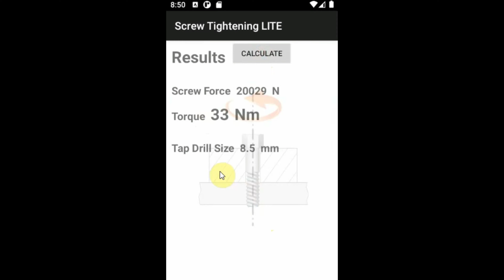Screw Tightening LITE